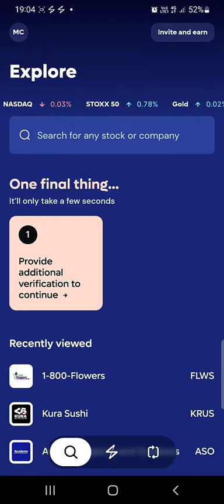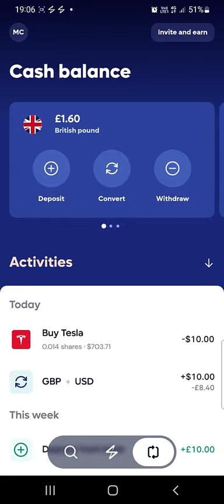User Flows & Interactions - Buy stock on Lightyear